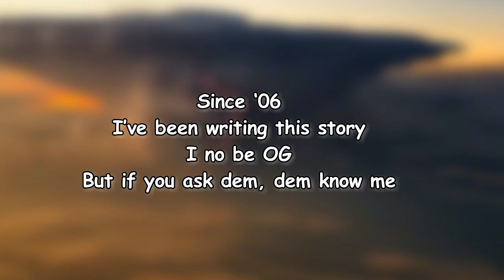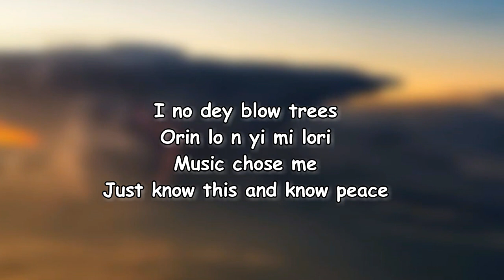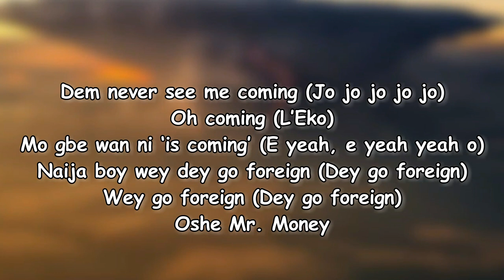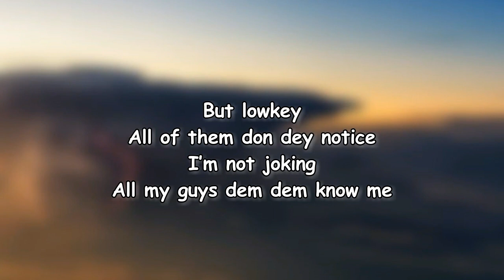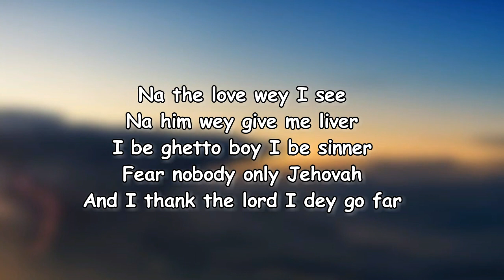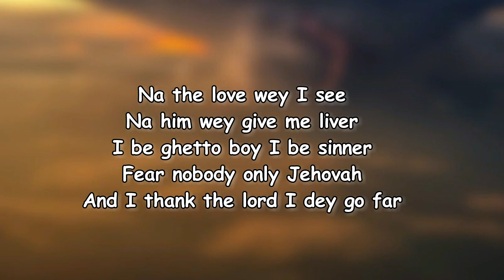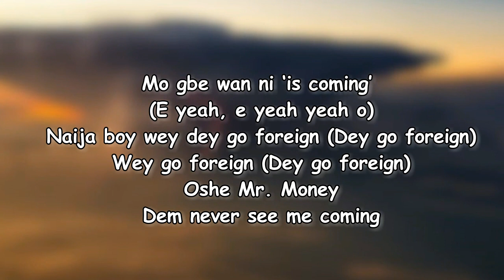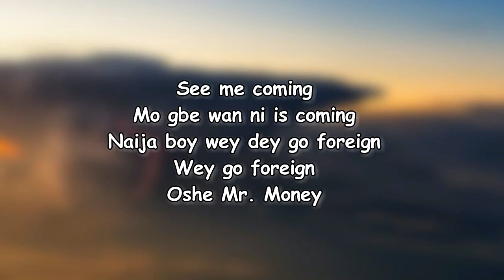Fireboy DML - Asake Bandana (Lyrics)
Asake  Bandana Lyrics:

P (P, p, p)

But lowkey, all of them don dey notice
I’m not joking, all my guys dem dem know me
Since ‘06, I’ve been writing this story
I no be OG, but if you ask dem, dem know me

Orin lo nyi mi lori
Music chose me
Just know this and know peace
I dey lowkey, but I’m never lonely
Sexy ladies, come whine fi me slowly
[Chorus: Asake]
Na the love wey I see, na him wey give me liver
Shoutout si awon temi ninu Shitta
Bandana lori bi ti 2 Pac
Midnight walkers, karashika
Dem never see me coming (Jo jo jo jo jo)
Mo gbe wan ni ‘is coming’ (E yeah, e yeah yeah o)
Naija boy wey dey go foreign (Dey go foreign)
Wey go foreign (Dey go foreign)

I’m never weak I never cease
Dem go say, dem go say
Dem no know wetin dey sup

I no be OG, but if you ask dem, dem know me (Gi gi gi- giddem)

Asake  Bandana
Fireboy DML